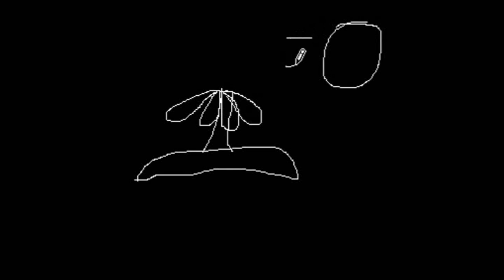Drawings for children - chalkboard paradise island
Drawing for kids a chalkboard paradise island! :)